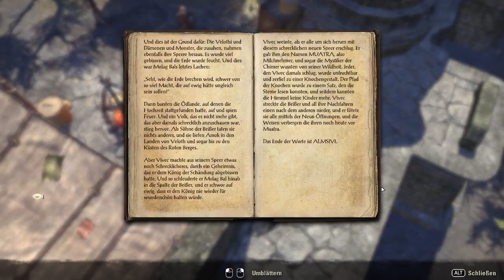#037 📜Die Schriftrollen der Alten erforschen:📜 Morrowind Tag 10 Teil 1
Oft eine düstere Kulisse, von Krieg verwüstete Landschaften, zerstrittene Fraktionen. Unterschiedliche Kulturen.  Tauch mit ein in Elder Scrolls Online..Ein Spiel das mich nicht zum ersten Mal packt, aber lange her ist ^^ Auch beim ersten Mal hab ich damals mit Bran gespielt. Nun für euch auf Twitch zu sehen.